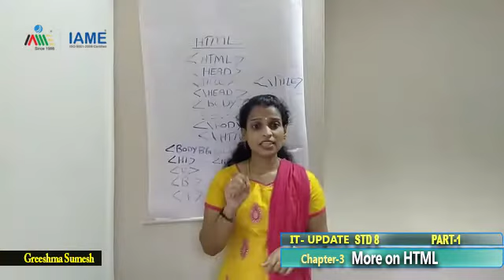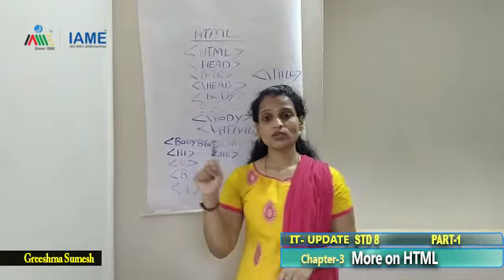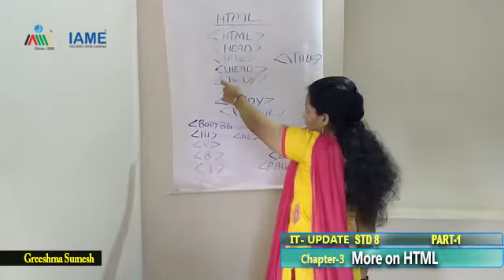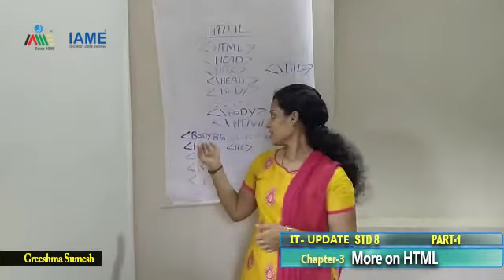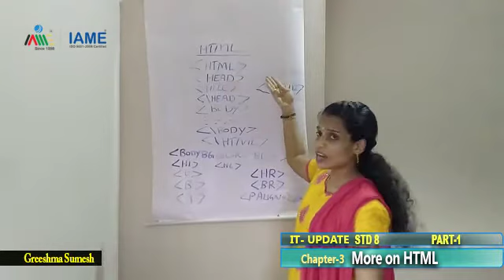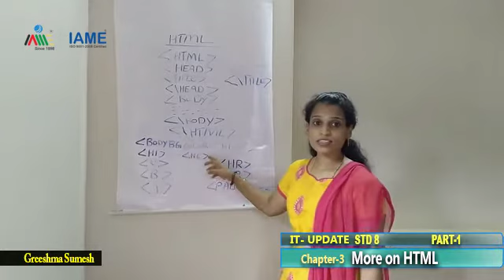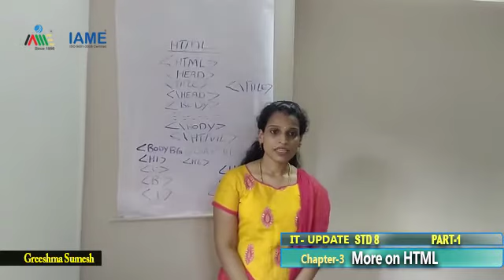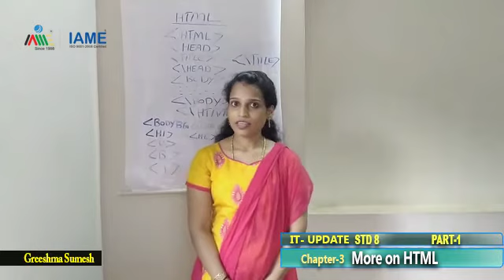IAME Black Board STD 8 IT Part 5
Black Board STD 8 IT Part 5, Online regular class series by Edufy, the publishing house of IAME